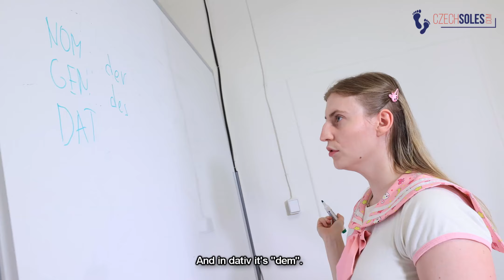Goddess Thea teasing.